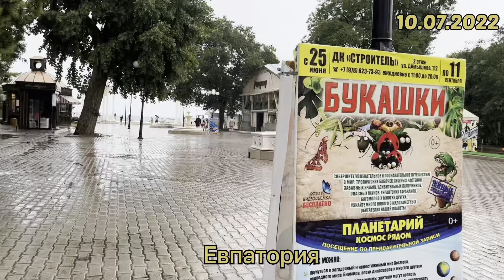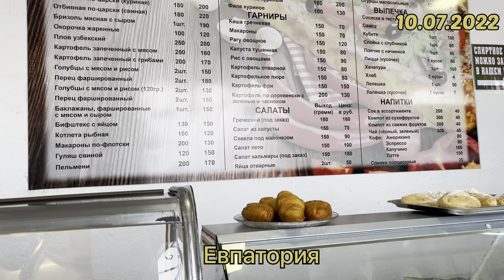Отпуск 2022 на машине…28 серия…Евпатория - гуляем в потоп